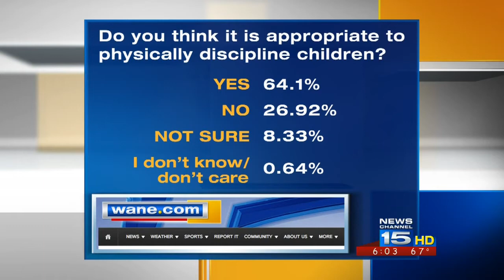Where do you draw the line between punishing a child and abuse?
In light of the Adrian Peterson incident where the football great used a wooden switch to correct his 4-year-old son, NewsChannel 15's Megan Reust gets opinions from experts and parents